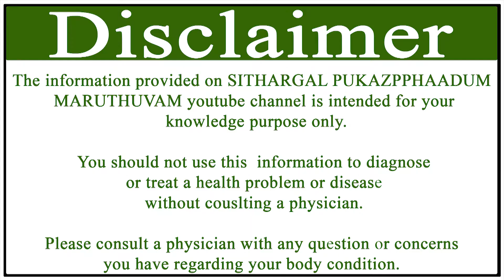கப நோய்கள் குணமாக